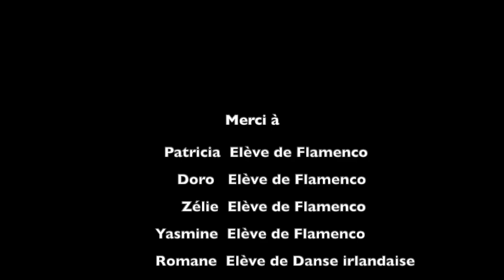Les " Danses du monde " : le Flamenco, la Danse irlandaise et nous !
On s'est demandé ce que pensaient nos membres des ateliers de Flamenco et de Danse irlandaise  à Danses & Cie, voilà leur réponse !